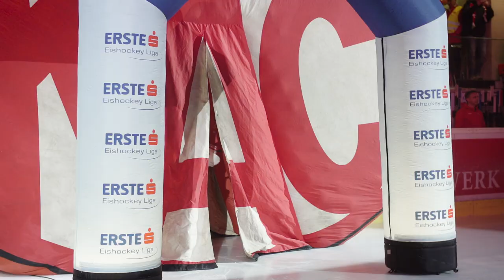Rotjacken-TV | Kamote Bilder (01.11.2019)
Entschleunigte Eindrücke - oder ganz einfach "Kamote Bilder" vom Heimspiel des EC-KAC gegen den Dornbirner EC am 1. November 2019.